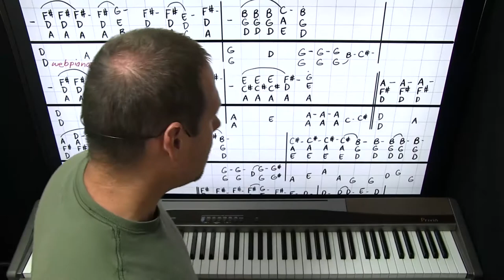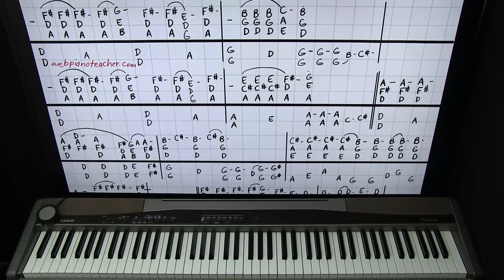Learn To Play Piano | Time to Change - | Accurate Lesson | Easy Tutorial